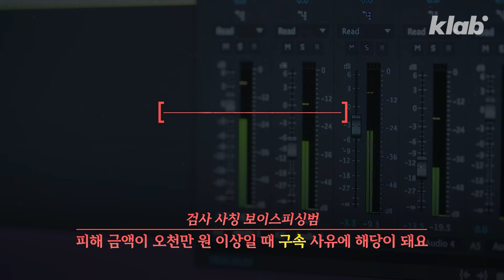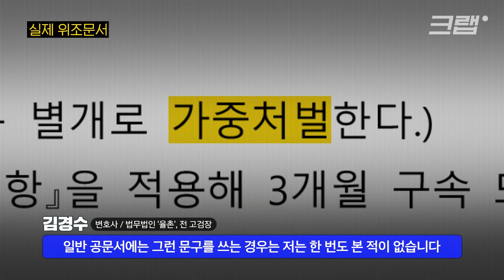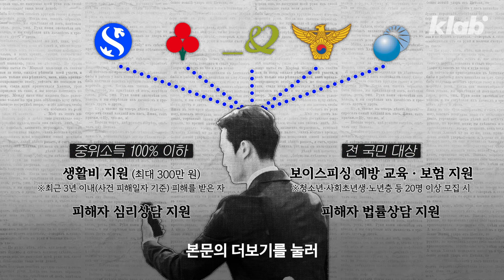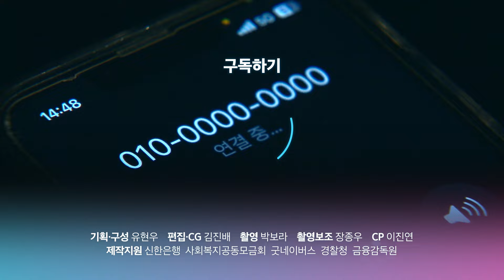전직 검사도 놀란 요즘 보이스피싱 수법｜크랩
* 전국민 대상
- 보이스피싱 예방 교육 / 보험 지원
- 피해자 법률 상담 지원

*중위소득 100% 이하
- 생활비 지원
- 피해자 심리 상담 지원